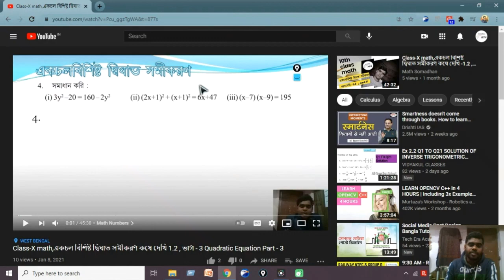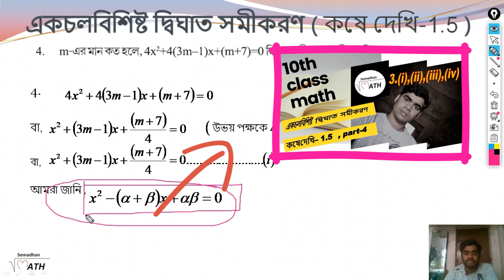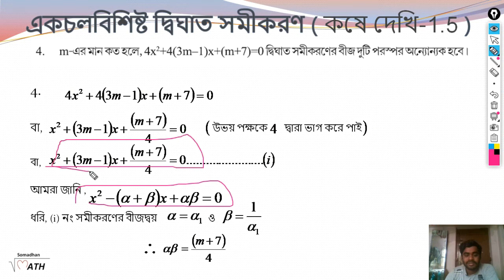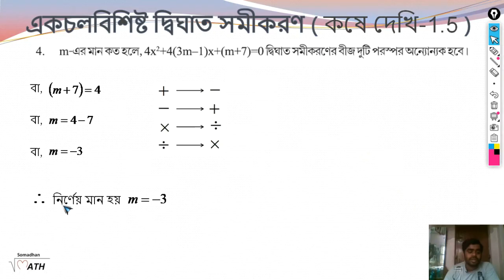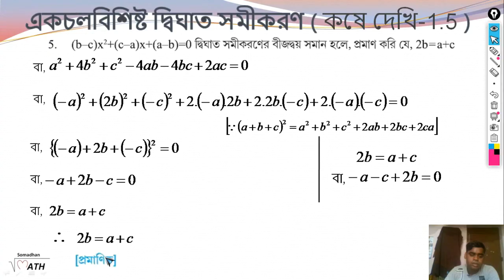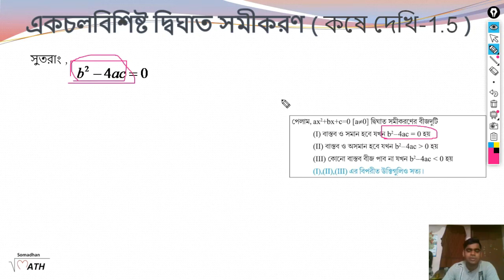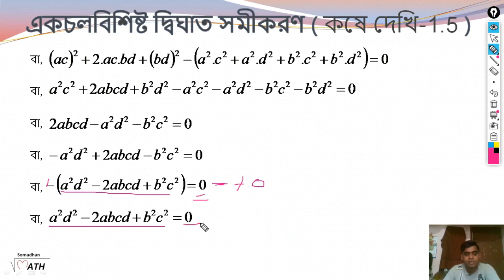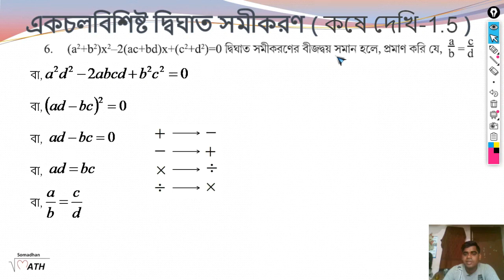Class 10 quadratic equations with one variable | kose dekhi - 1.5 (Part - 5) | Math in Bengali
W.B.B.S.E , Math Class 10 in bengali (Math Somadhan) in Bengali Learn by Abhiram Oraon |
একচল বিশিষ্ট দ্বিঘাত সমীকরণ কষে দেখি -1.5 , ভাগ - 5

🎬 Video Contents 🎬
0:00 - Math Number
0:14 - Quadratic Equation - 1.5 Math Number 4.
09:46 - Quadratic Equation - 1.5 Math Number 5.
23:20 - Quadratic Equation - 1.5 Math Number 6.